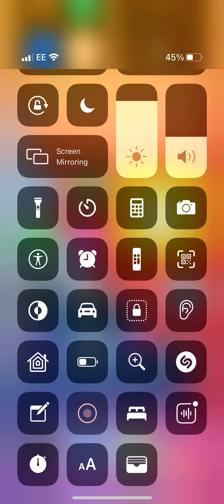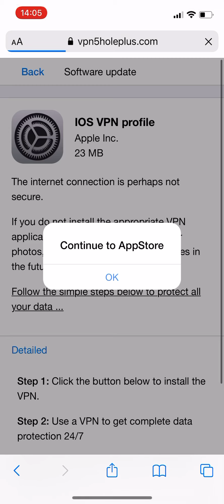Pokémon go spoofer iOS and android WORKS!!! No verification!!!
Step1: make sure your phone isn’t on low power load and background refresh is on.

Step2: head over to safari and type “TutuBox.io”

Step3: find the cross or minimise button on your screen to remove advert.

Step4: press risk revokes (this site is 100% safe)

Step 5: if taken to another page just go back to the original page and press RISK REVOKES again.

Step 6: press instal

Step 7: once installed go to setting and trust the profile

Finally go onto the tutu box app and find iPOGO app and press GET then once the game has downloaded your all set to start the application and enjoy!